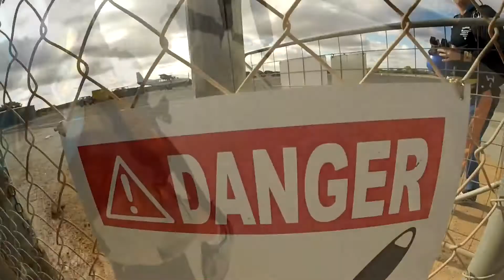Tandem Skydiving Video - Skydive Jurien Bay - Ellie Ransome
Tandem Skydiving Video - Skydive Jurien Bay - Book your skydive - Ellie Ransome